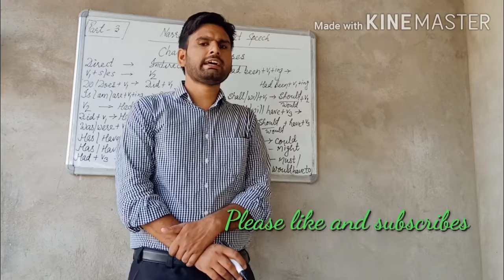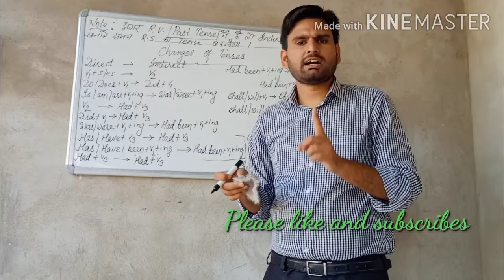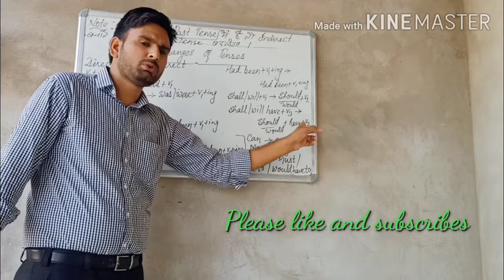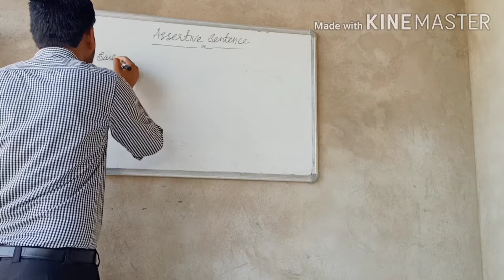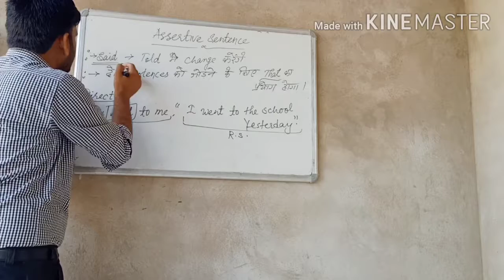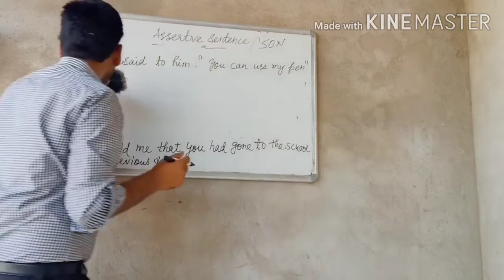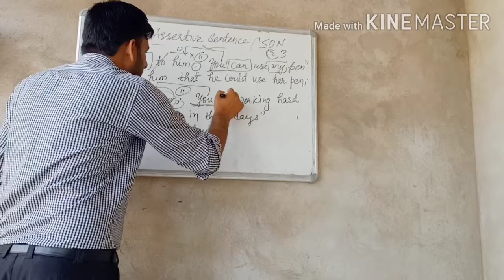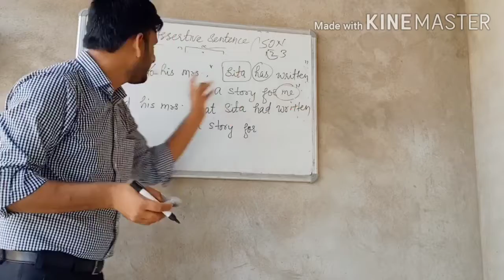Narration ।Direct and Indirect Speech। Part -3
Narration in English grammar in Hindi ।Direct speech and indirect speech in English।Narration change/Rules for REET ,SSC, CGL, KVS, CTET,10 and 12 classes

Be ready to learn narration in Hindi like you never did .In this video we are going to learn narration /direct indirect speech rules and narration change .we will learn what is direct and indirect speech as you all know that narration is the essential part of English grammar and because of what we have decided to teach you direct speech and indirect speech in English and Hindi.
so if,you think that you cannot learn narration ever then you are wrong because this method of learning narration is really helpful .what you all need to do is be with us till end of this video and we will teach you narration in Hindi and English easily.

want to learn more follow the link.

Part 1 Basic Concept And Rules

Part 2 Changement of Assertive sentence।When R.V. is in Present and Future tense

Part 3 Changement of Assertive sentence

Part 4 Changement of Interrogative sentence start With H.V.

part 5 Changement of interrogative sentence start with Wh word

Part 6 Universal Truth Sentence

Part 7 Optative Sentence

Part 8 Imperative sentence

Part 9 Let us se start होनेवाले वाक्य

Part 10  Exclamatory Sentence